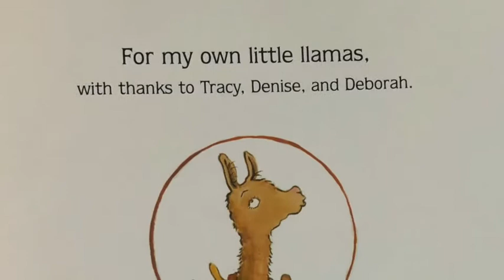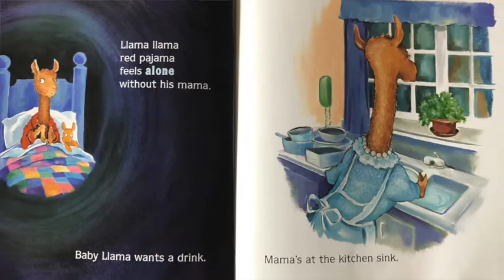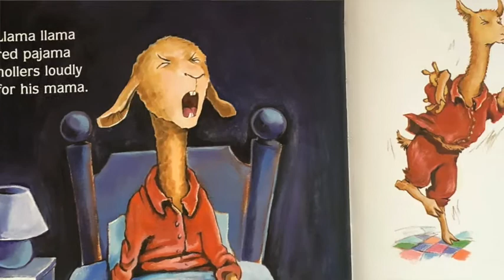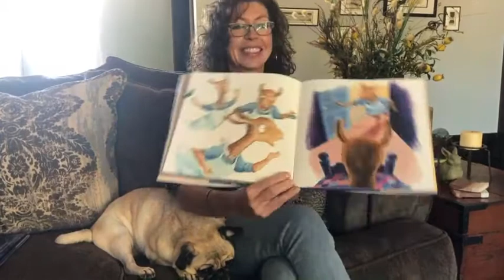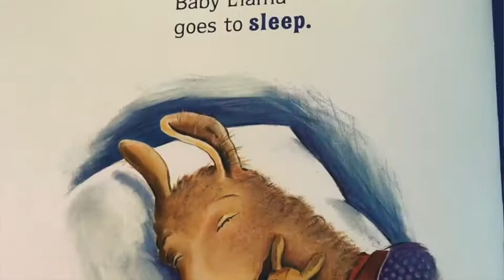JumpstART Stories & Art (May 7): Book Llama Llama Red Pajama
For our May JumpstART Stories and Art our theme is "Moms Are Amazing!"
Mothers are the inspiration for this month’s stories and art. Here's the reading of a wonderful book called "Llama Llama Red Pajama" by Anna Dewdney.